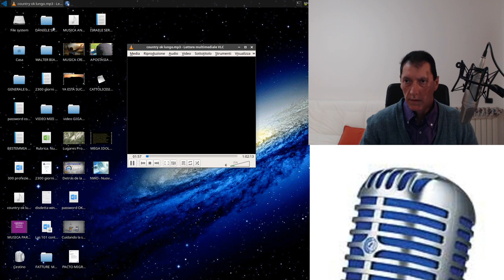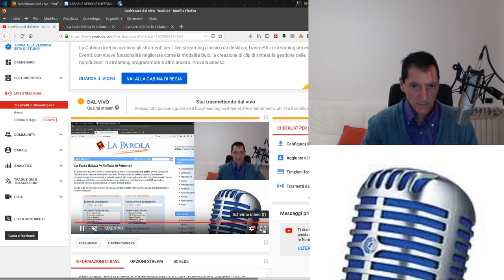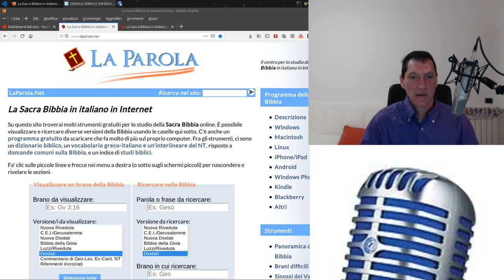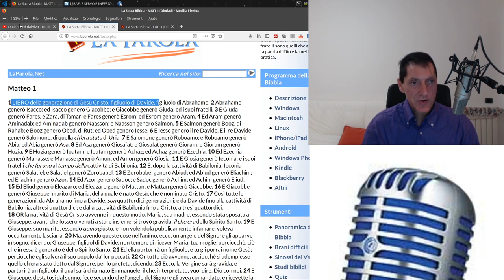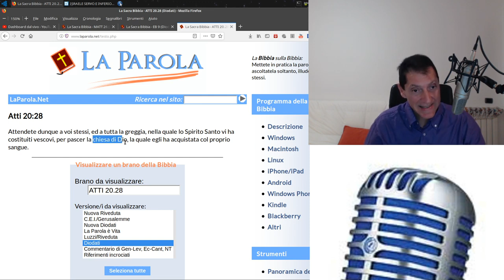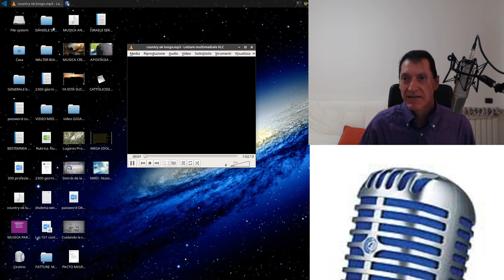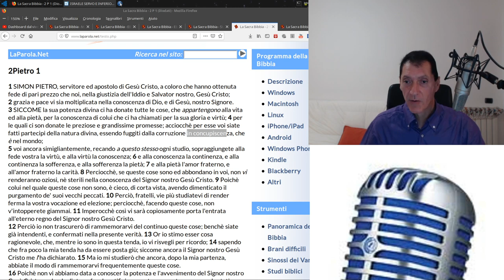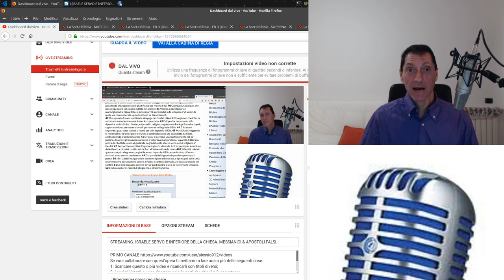STREAMING. ISRAELE SERVO E INFERIORE DELLA CHIESA. MESSIANICI & APOSTOLI FALSI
1. Scaricare questo o più video e ricaricarli con titoli diversi;
2. Lasciarli intatti ovvero riportare solo le parti che ritieni più opportune;
3. Scaricarli per tradurli in altra lingua;
4. Condividere;
6. Quanto tu ritenga necessario per l'avanzamento dell'Evangelo di Gesù Cristo.
Shalom